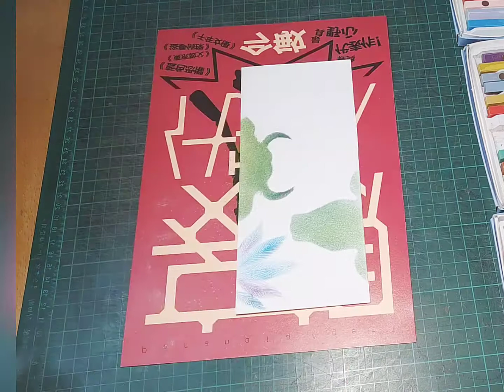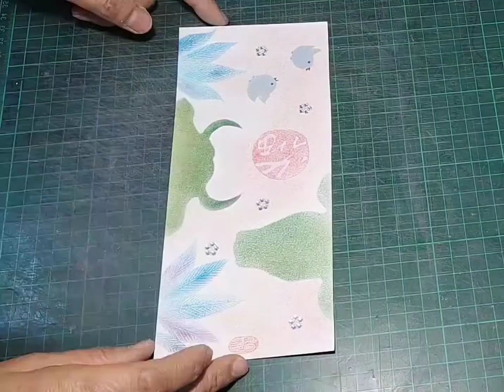和諧粉彩畫實作（牛年賀卡）【GO創藝生活美學-Yang Lin】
和諧粉彩畫實作（牛年賀卡）